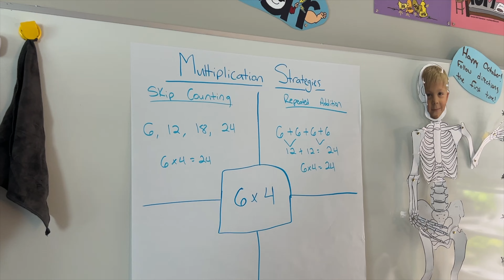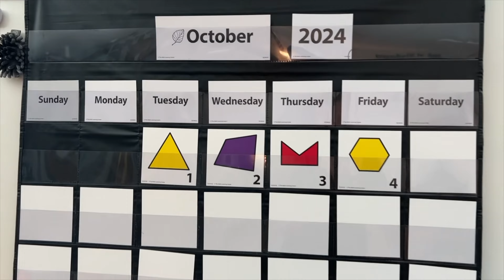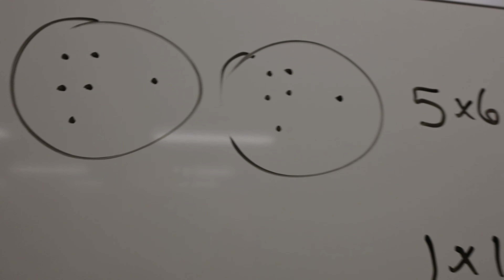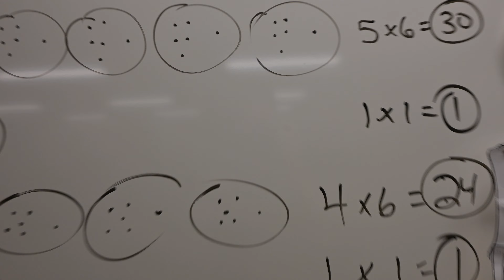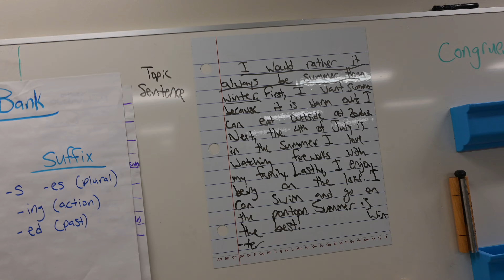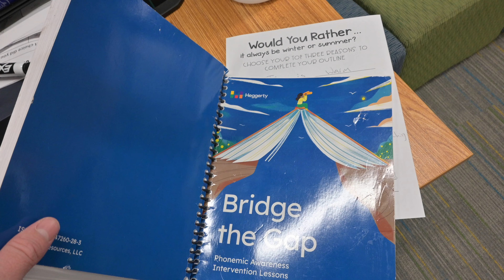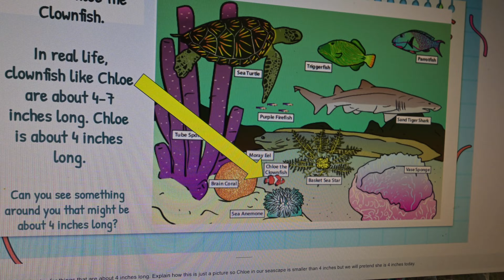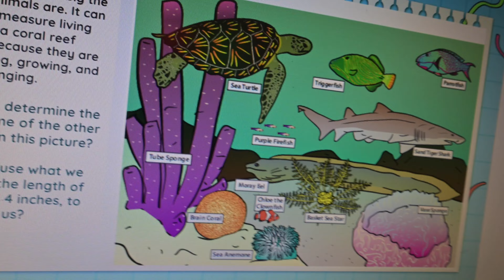3rd Grade Adventures: Week 6 | Classroom Vlog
Join me in this week’s classroom vlog where I give you a behind-the-scenes look at what’s happening in our 3rd grade! This week, we dove into expository nonfiction texts, where my students practiced reading and identifying key facts and details. We also explored opinion writing, working on expressing our thoughts clearly and supporting them with reasons. In math, we started our introduction to multiplication, setting the foundation for understanding equal groups and arrays. We also went on afield trip to a wildlife refuge, where we had the chance to explore nature up close. Don’t miss out on all the fun and learning in this week’s vlog!